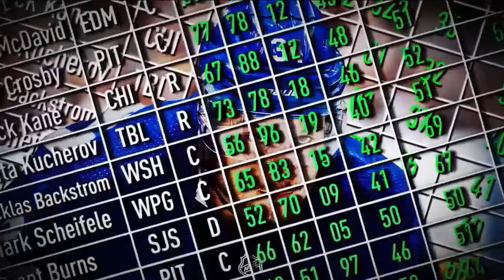Breaking Down Some Of The Latest Stories In The NHL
Mike Kelly discusses Dillon Dube's goal vs. Blackhawks, the Stars snapping McDavid's 17-game point streak, and Nazem Kadri's offensive outburst.